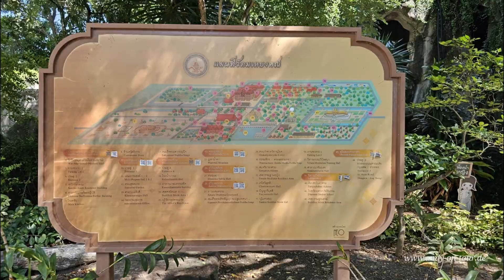Thailand - Ayutthaya - Meditation Center Wat Maheyong Slideshow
Euer Andy-On-Tour